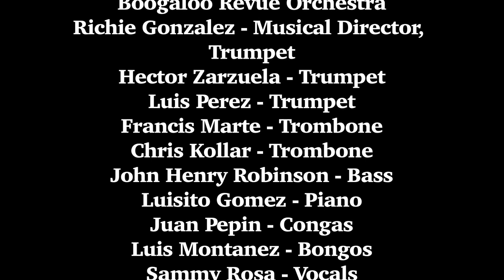Pete Rodriguez - “I Like It Like That” (Live)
Pete Rodriguez returns to the stage for the first time in over 40 years!

Filmed at the
Hostos Center for the Arts & Culture
Boogaloo Weekend:
Boogaloo Legends Concert

Starring
Pete Rodriguez - Piano
Benny Bonilla - Timbales
Eddie Claudio - Lead Vocals
Lefty Maldonado - Congas

Boogaloo Revue Orchestra
Richie Gonzalez - Musical Director,
Trumpet
Hector Zarzuela - Trumpet
Luis Perez - Trumpet
Francis Marte - Trombone
Chris Kollar - Trombone
John Henry Robinson - Bass
Luisito Gomez - Piano
Juan Pepin - Congas
Luis Montanez - Bongos
Sammy Rosa - Vocals
Sergio Quijano - Vocals
Piro Paris - Vocals

Bombazo Dance Co.
Milteri Tucker Concepcion - Artistic Director, Dancer
Miriam Gallardo - Dancer
Roberto Parris - Dancer
Nakita Newton
Felipe Luciano - MC

Cameras
Larilyn Sanchez
Oliver Scampoli
Mathew Ramirez Warren

Edited by
Mathew Ramirez Warren

A Muddy Science Production
in collaboration with
Fania Records